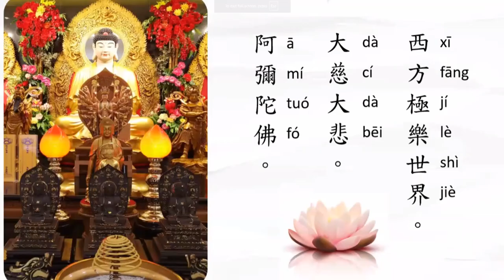學悟法師 20240907 佛一開示2